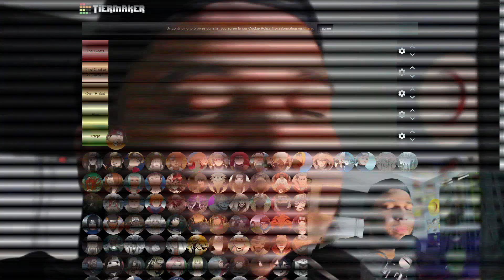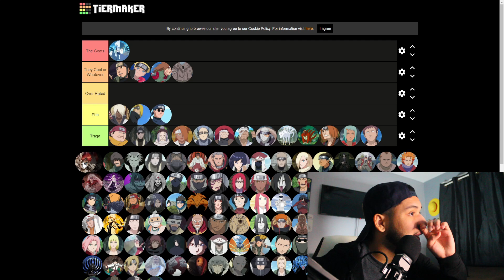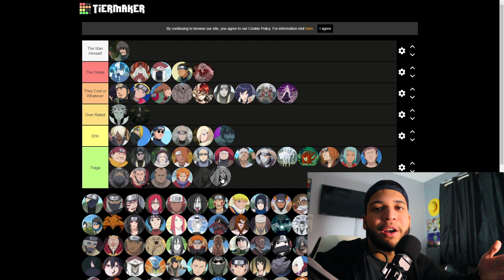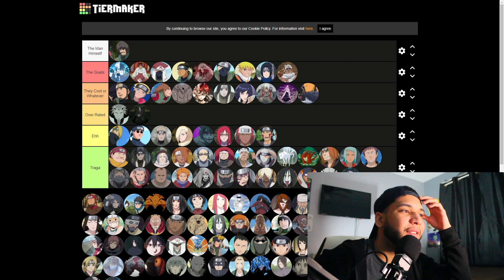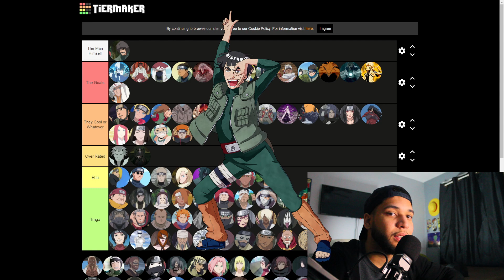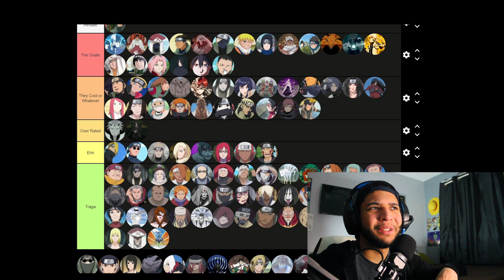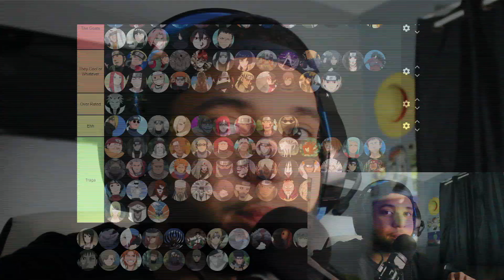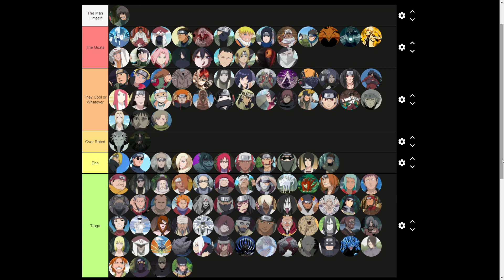Ranking ALL Naruto Characters!!! [Anime Tier List]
Just Ranking some Naruto Characters. Nothing to special. Who knows maybe Ill rank One Piece Next.